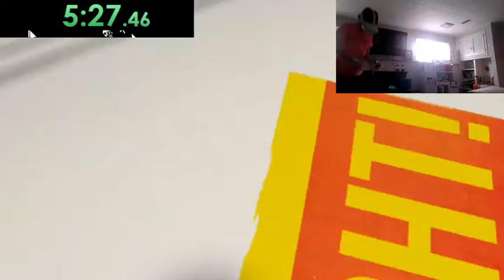Thrill Of The Fight VR Speedrun PB (8:45)